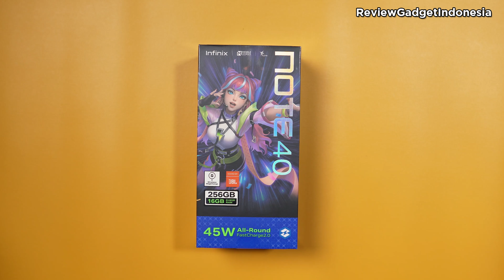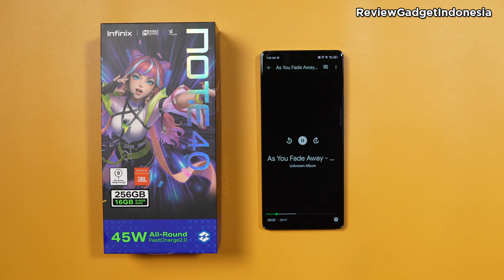2 Jutaan!! - The Real King is Coming back?! - Unboxing Infinix Note 40 Resmi Indonesia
Hello Guys,
Kali ini kita akan melakukan Unboxing HP Terbaru dari Infinix yaitu Infinix Note 40
Seperti  apa detail spek? sensor? speakernya? pastikan kalian tonton sampai habis ya